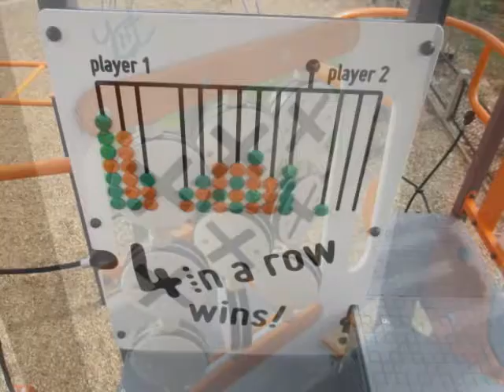Newman Reserve Playground, Newman Street, Preston